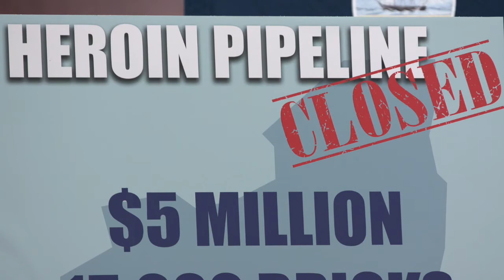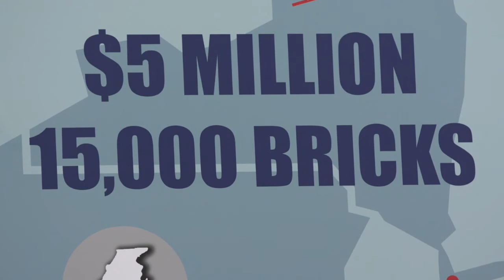15 accused in $5 million heroin pipeline from NYC to central Pa.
A statewide investigating grand jury recommended charges in a drug organization led by Wayne Davis, 36, and Lawrence Francis, 39, both of York.